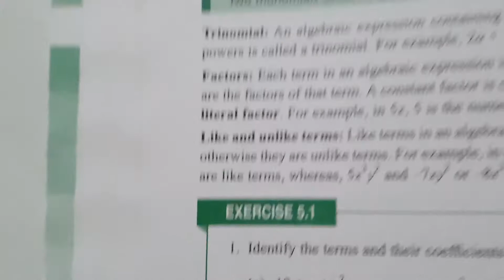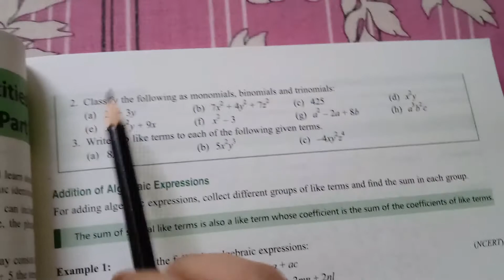CLASS 8 | MATHS | EX. 5.1